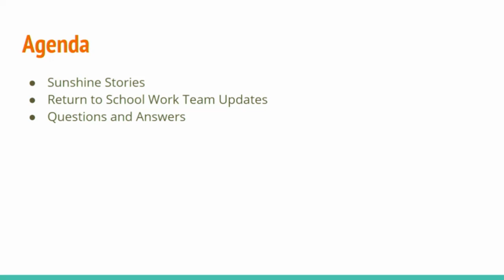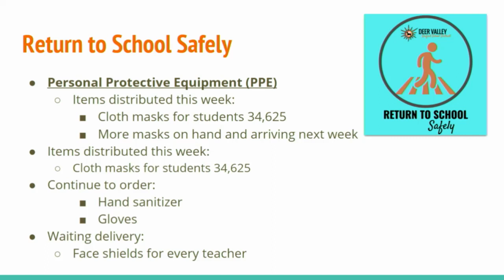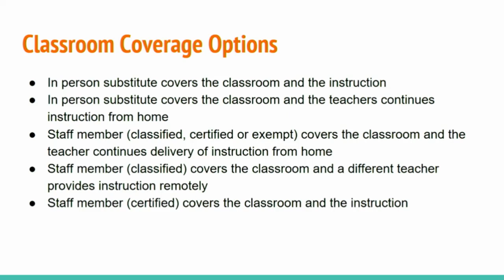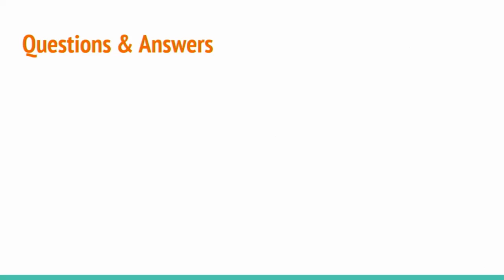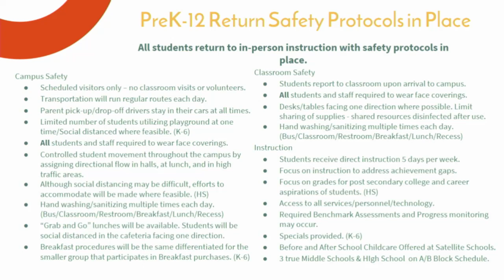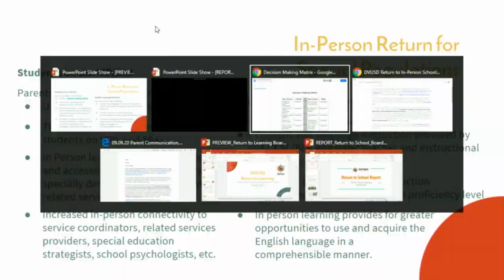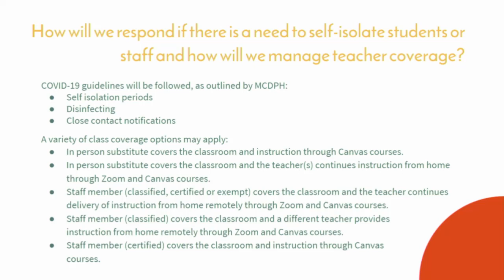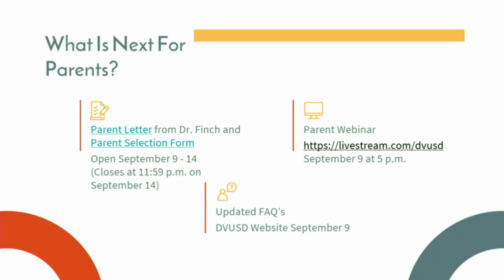DVUSD Governing Board Meeting, September 8, 2020